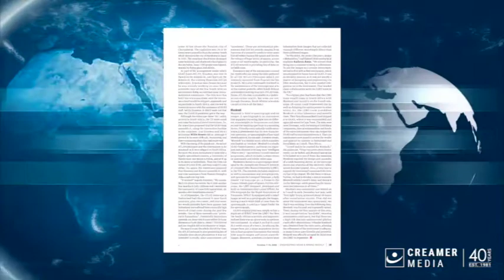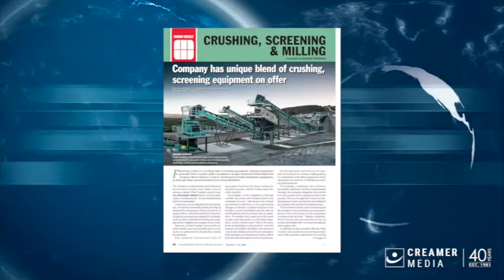Magazine round up | 07 October 2022